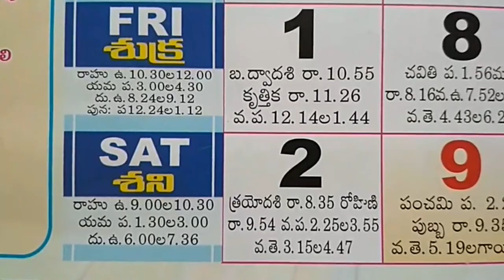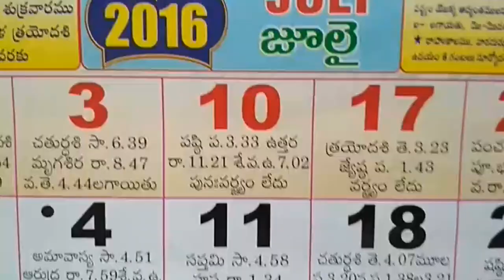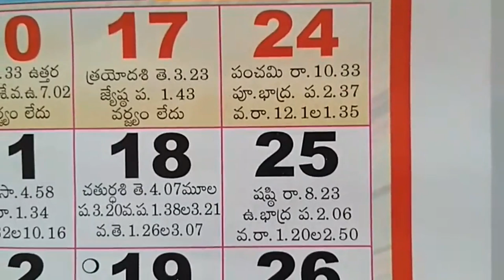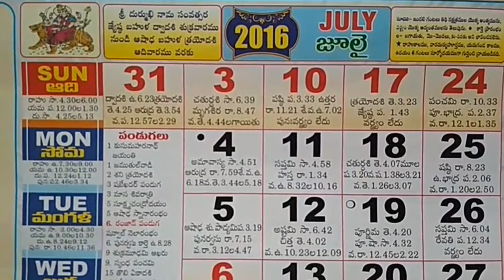Telugu Calendar July Month : Telugu Panchangam Festivals 2016 : Calendar Important Days & Festivals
july month calendar festivals, july telugu calendar facts, july month telugu calendar,
daily calendar in telugu july, festivals in july month, july calendar with holidays,
july telugu calendar festivals,

Telugu Calendar July Month Important Days & Festivals list 2016...Indian Calendar for Indian Festivals and Public Holidays,.